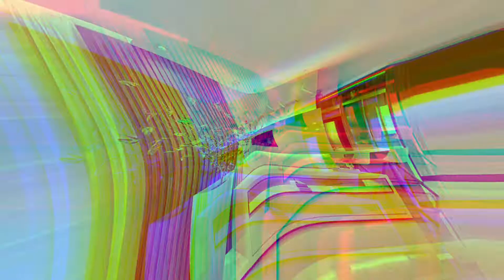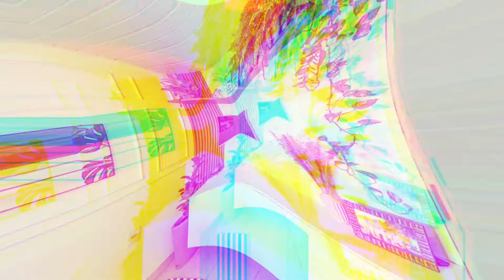Latest TV Wall Unit Design | Modern TV Wall Unit Design | TV Cabinet Design 2024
TV Wall Unit Designs 2024 | TV Cabinet Designs | Modern TV Wall Unit Designs

tv cabinet design, new model tv unit designs 2024, tv unit design 2024, tv cabinet design Ideas 2024, modern tv wall unit designs, home Interior design ideas, tv unit design 2024.